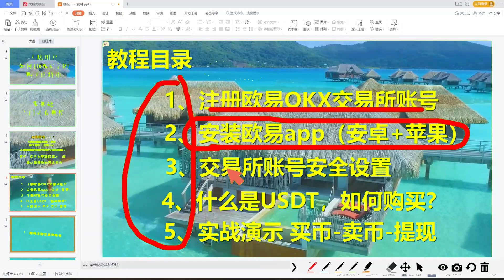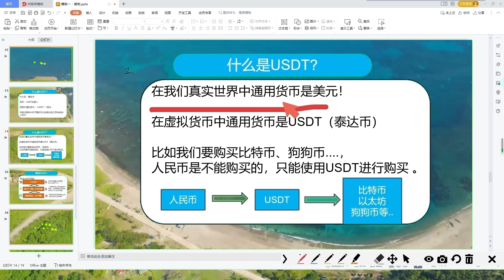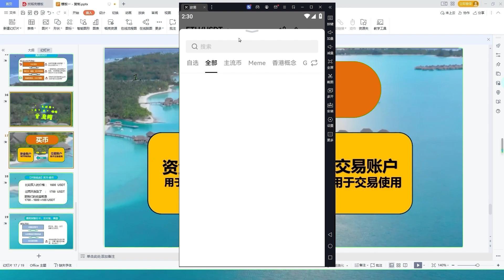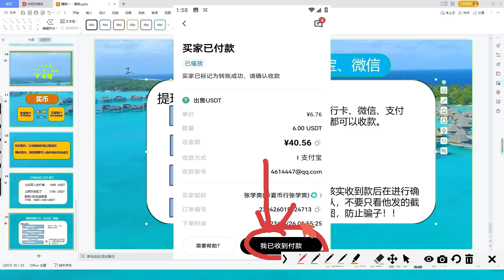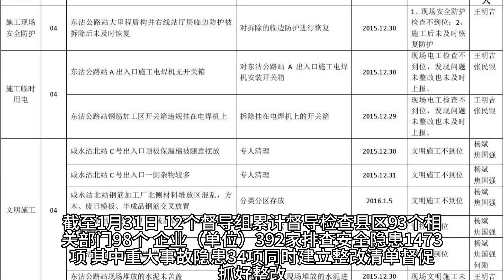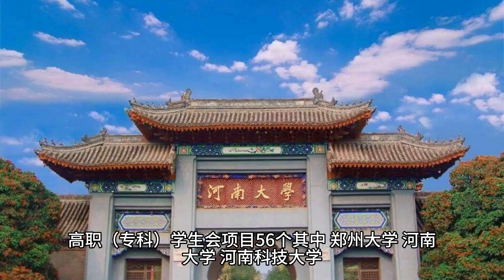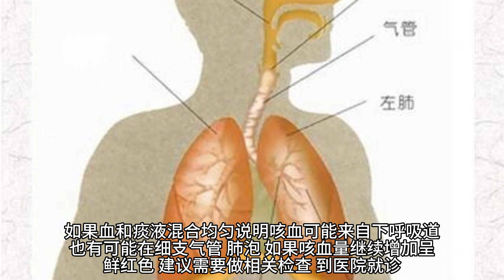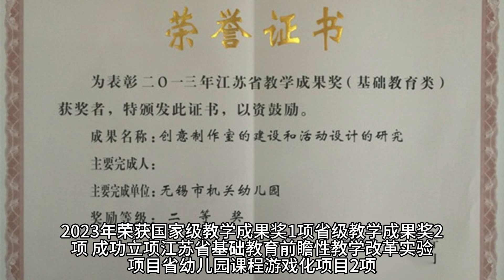，新手怎么办买USDT？okx注册教学，全网最详细视频操作#人民币购买usdt汇率。大陆购买以太坊#比特币app下载，在哪儿买比特币